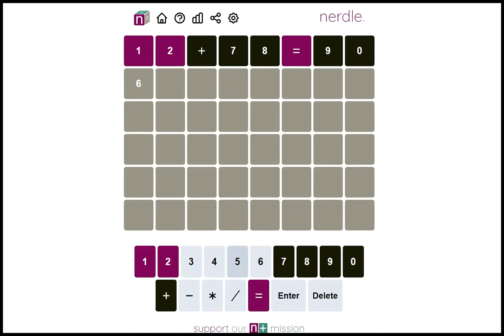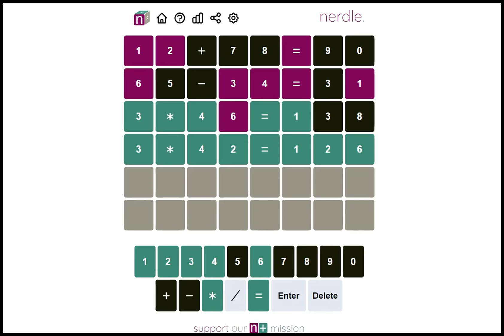😀 Nerdle Game Saturday 26 Feb 2022 [ My answer/solution ] 😀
Guess the NERDLE in 6 tries. After each guess, the color of the tiles will change to show how close your guess was to the solution.

Rules
There are 8 “letters”
A “letter” is one of "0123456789+-*/="
And a word must be a calculation that is mathematically correct. So it must have one “=”
Also, the number on the right of the “=” is just a number (not another calculation)
Standard order of operations applies, so calculate * and / before + and -
Order matters in nerdle. If the answer we’re looking for is 10+20=30, then 20+10=30 isn’t close enough.